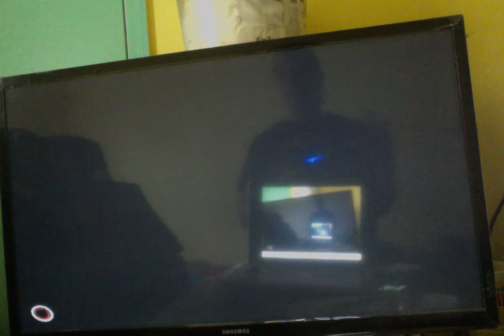Mass Effect Andromeda video!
Title says it all! cant get the meds for this guy!